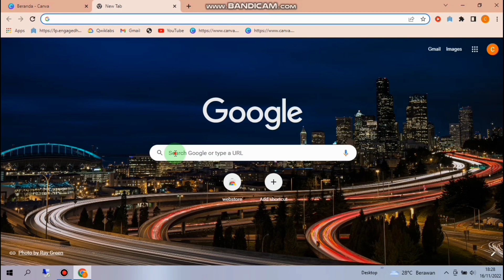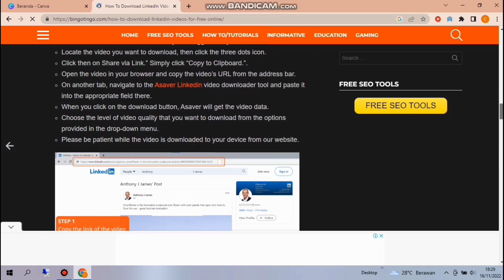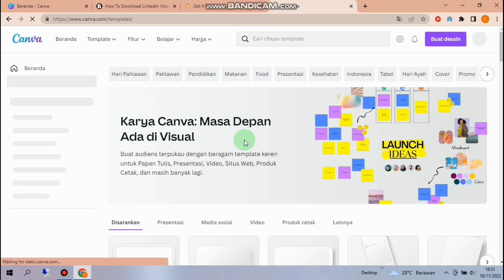CANVA PRO GRAT!S bingo tingo update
assalammualaikum wr.wb

semoga bermanfaat yah gaees